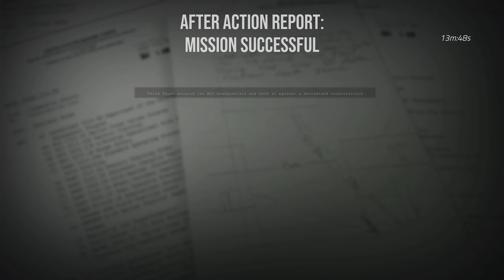Six Days in Fallujah is Finally Here!! Intense Co-op Combat!!! First Mission Playthrough!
Six Days in Fallujah is a highly realistic first-person tactical shooter developed with help from more than 100 Marines and Soldiers who served in the Second Battle of Fallujah.

Based on true stories from one of the world's toughest modern battles, Six Days drops you and your team into real-world scenarios that require real-life tactics to overcome.
PC Specs:
CPU: AMD Ryzen 7 5800X
GPU: GeForce® RTX™ 3070 TI
RAM: 3000 MHz- 16 GB

0:00- Intro
0:13 - Mission brief
0:28 - Begin Mission
2:47 - I.E.D.
4:53 - Respawning Fallen Teammate
5:40 - Reach Objective House
7:41 - Roof Secured
8:05 - Counterattack
12:17 - Reclearing the Objective House
 13:55 - Mission Complete